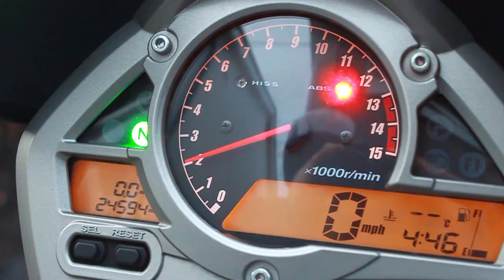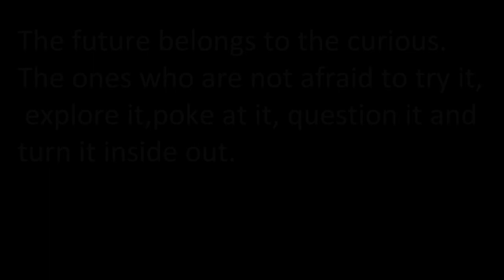CURIOSITY a short film